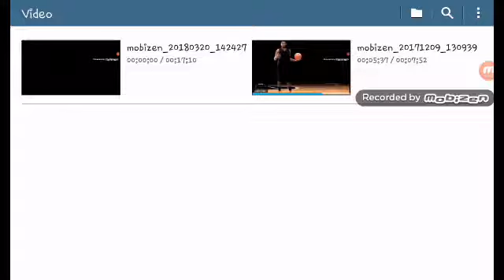Cyrus and Brandon Ep.1 | making secret house (sorry cut)